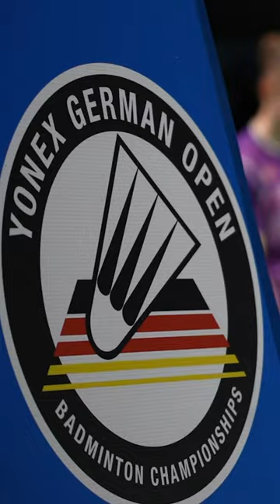Toma Popov Junior vs Alex Lanier🔥🇫🇷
Here are some highlights of the match between Alex Lanier and Toma Popov Junior🔥